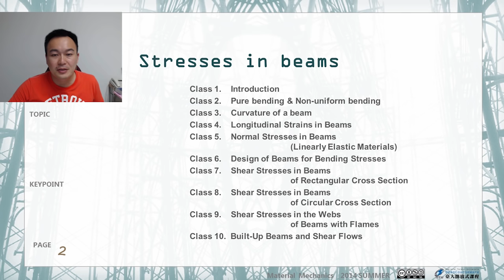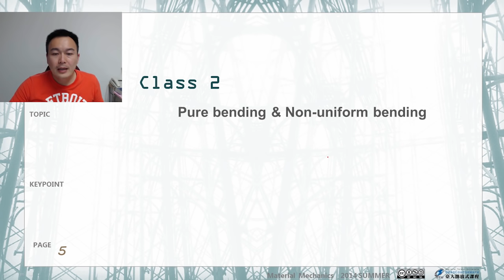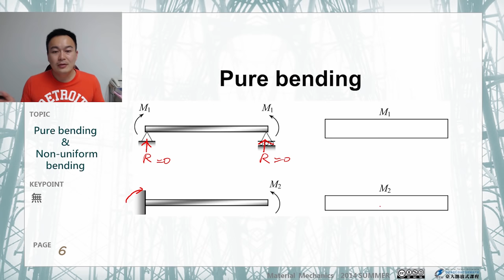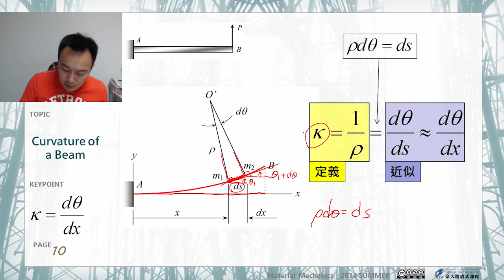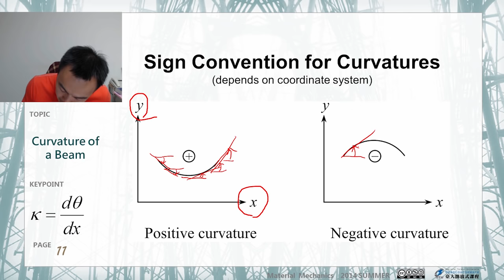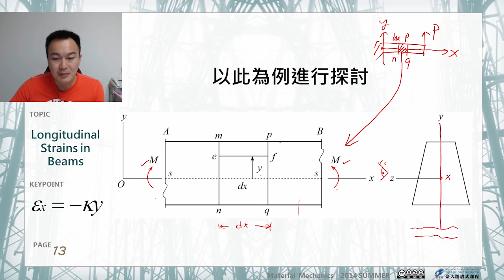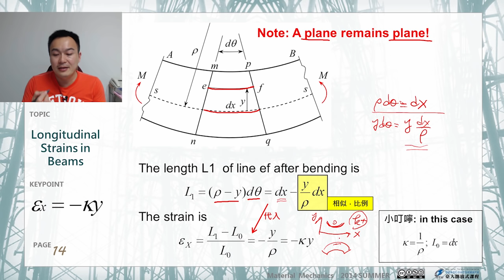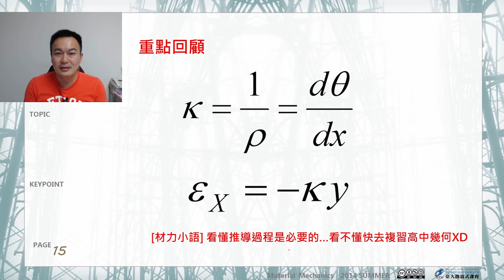材料力學 21.【梁的應力】梁受彎產生的曲率與正向應變